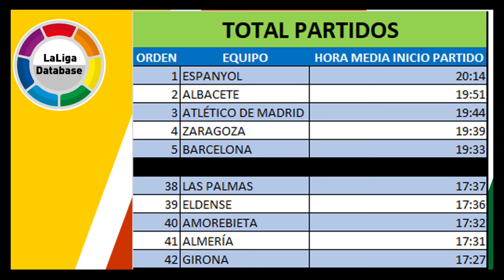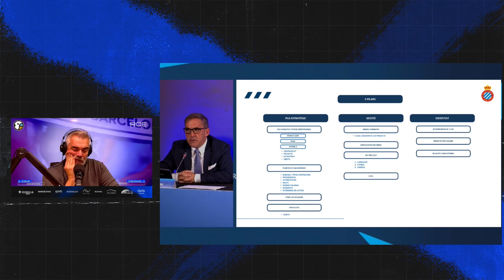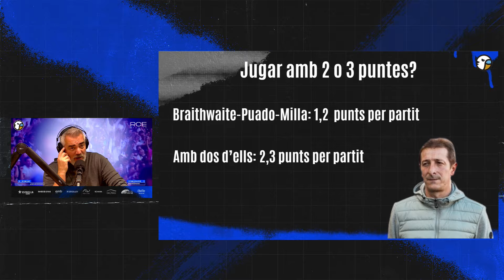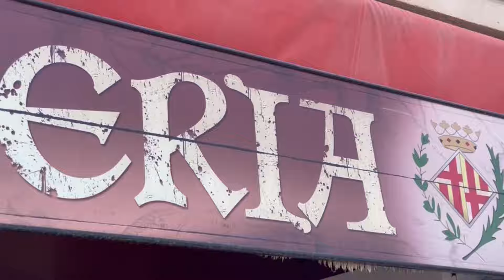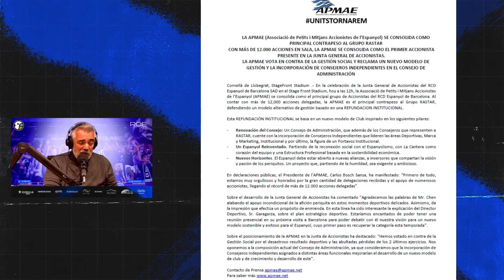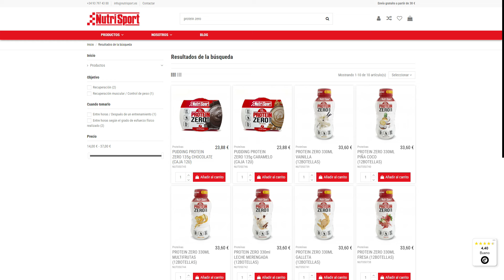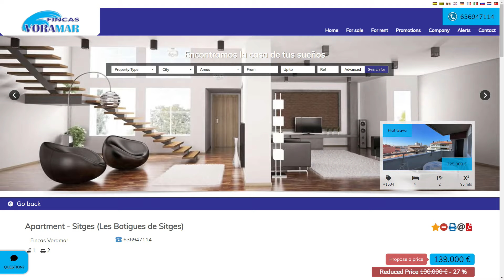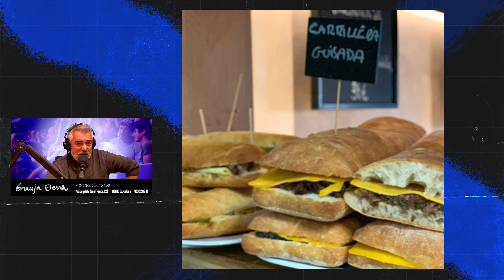🎙¿Te interesa la Junta General de Accionistas? | LaGradaSports